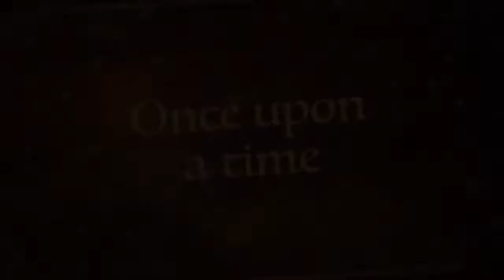FOR MY VERY SPECIAL AND SUPPORTIVE FRIENDS THIS IS FOR YOU (once upon a time )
This video is dedicated for my very special and supportive friend of mine ..